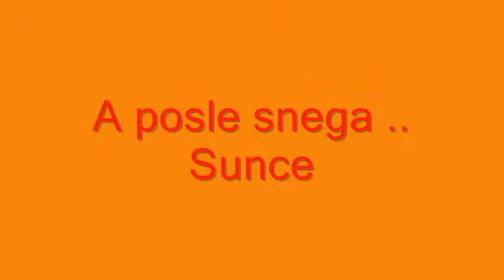Zima u Boru 2012